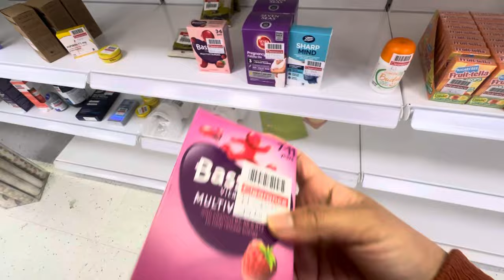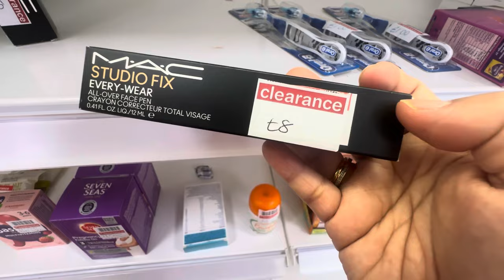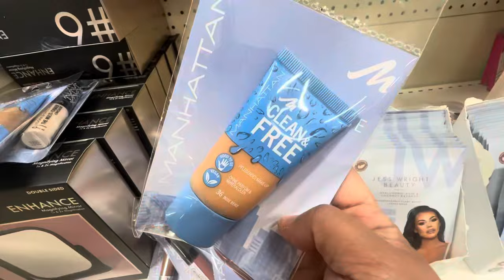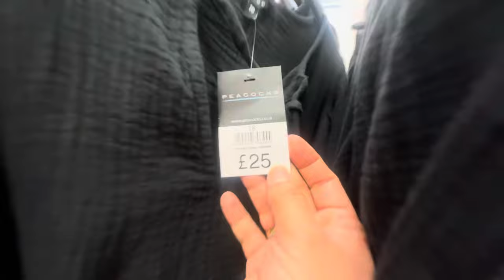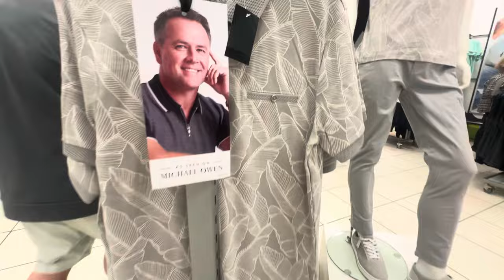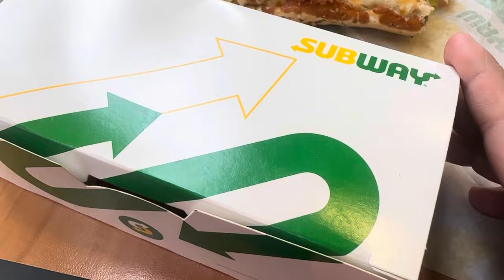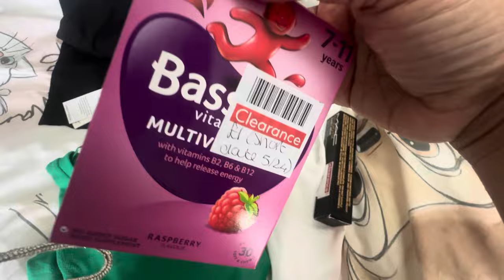SHOP WITH ME | NEXT, PEACOCKS & PEP & CO 😁